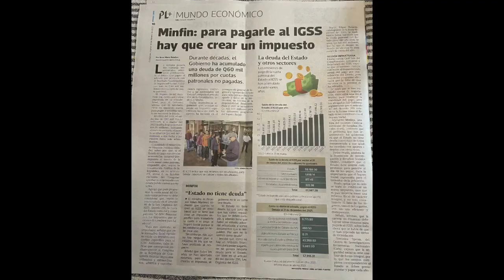IGSS y la deuda del gobierno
Salió la noticia que para pagar la deuda de gobierno al IGSS se debe crear un impuesto. Analizo qué implica esto para el ciudadano, principalmente ante los ofrecimientos de campaña que escucharemos los guatemaltecos en este año.